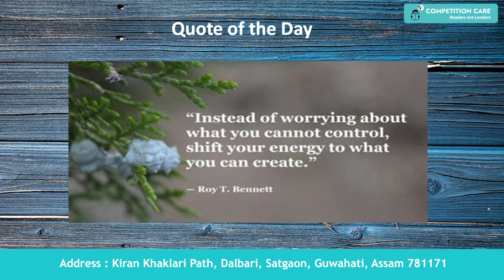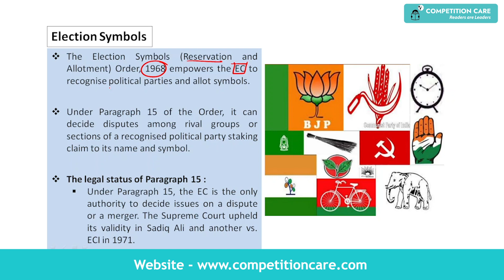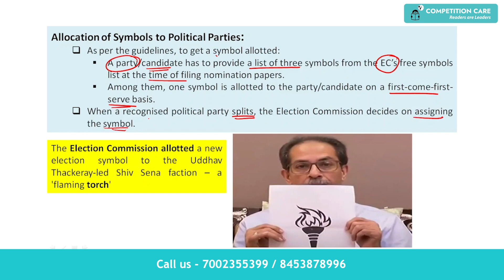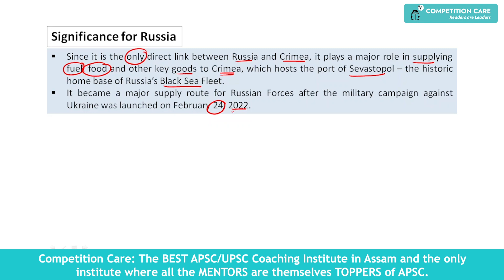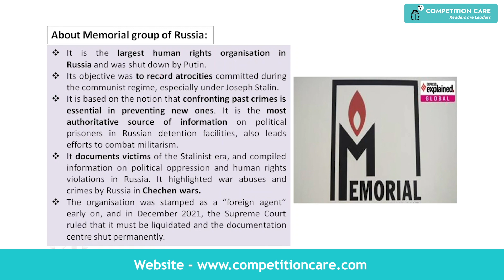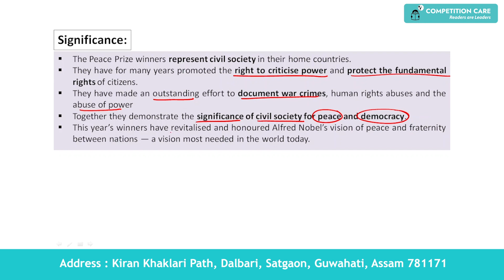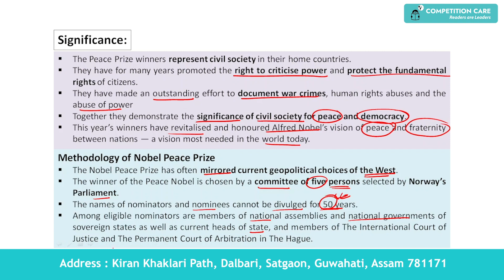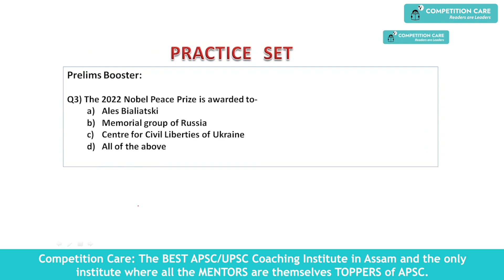Daily Newspaper Analysis-11th of October 2022-Competition Care -Best APSC/UPSC Coaching in Assam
Competition Care: The BEST APSC/UPSC Coaching Institute in Assam and the only institute where all the MENTORS are themselves TOPPERS of APSC.